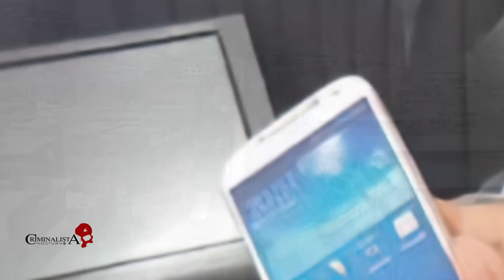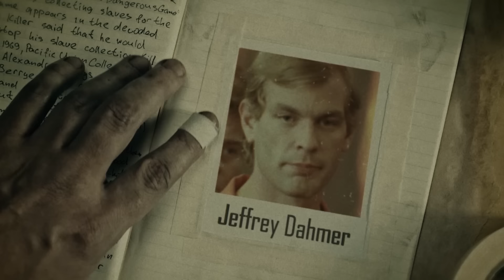El caso de Ruth Thalía Sayas | Criminalista Nocturno